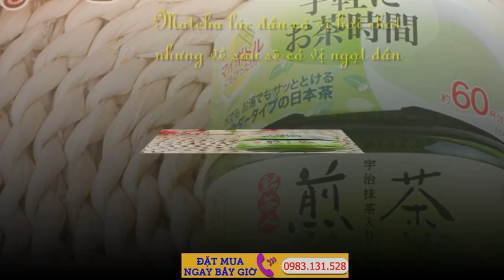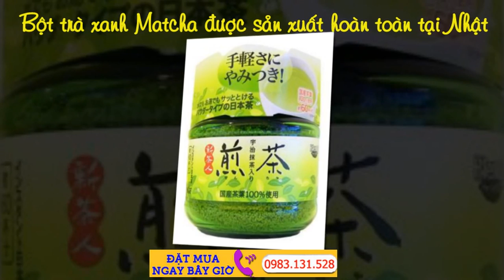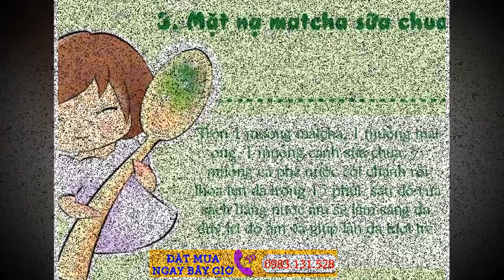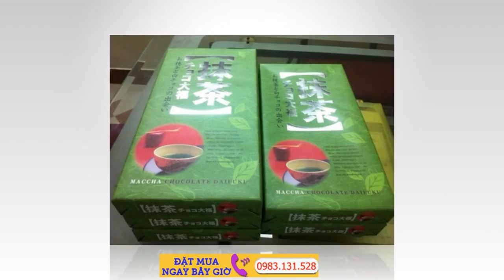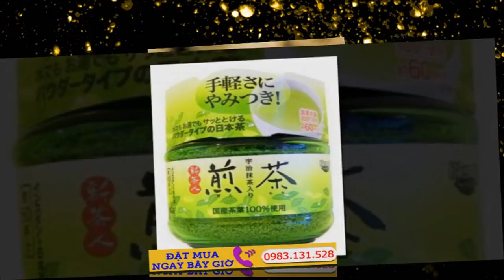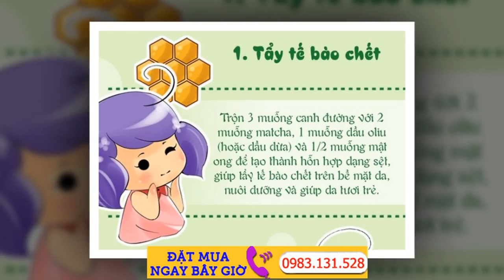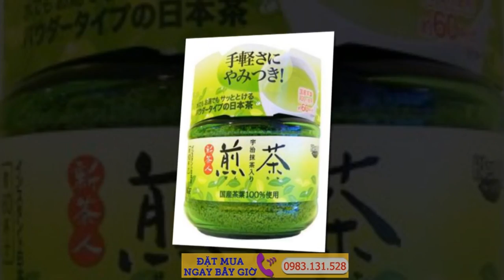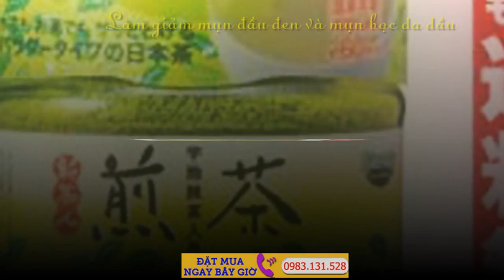Bán Bột Trà Xanh Matcha‎ Chính Hãng Nguyên Chất Made in Japan